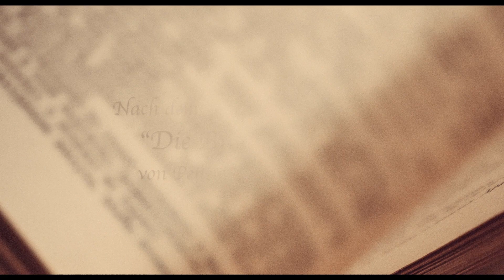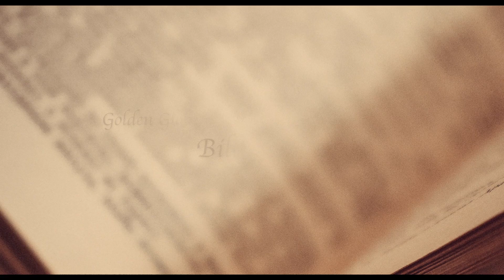Der Buchladen der Florence Green - Trailer #1 German Deutsch [HD]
Der Buchladen der Florence Green, eine feinsinnig verfilmte Adaption des Romans Die Buchhandlung der britischen Schriftstellerin Penelope Fitzgerald, zelebriert die Liebe zur Literatur: Florence Green (Emily Mortimer) hat früh ihren Mann verloren, doch ihre gemeinsame Liebe zu Büchern aller Art lässt sie nicht los. Sie investiert ihr gesamtes Vermögen in die Verwirklichung ihres Traums von einem eigenen Buchladen – ausgerechnet im verträumten englischen Hardborough, Ende der 50er Jahre, wo die Arbeiter dem Bücherlesen skeptisch gegenüberstehen und die Aristokratie energisch vorgibt, was Hochkultur ist und was nicht. Doch trotz der Widerstände hat sie Erfolg und rasch finden auch progressive, polarisierende Werke wie Nabokovs Lolita oder Bradburys Fahrenheit 451 bei den Dorfbewohnern Anklang. Vor allem der seit langem zurückgezogen lebende Mr. Brundish (Bill Nighy) findet Gefallen am neuen Buchladen und dessen Besitzerin. Doch Florence Greens sanfte Kulturrevolution bleibt nicht unbemerkt: Die alteingesessene graue Eminenz Violet Gamart (Patricia Clarkson) befürchtet einen Kontrollverlust in ihrem Heimatdorf und steht den radikalen Veränderungen mit Argwohn gegenüber. Mit aller Macht versucht sie Florence Steine in den Weg zu legen und die beiden Frauen beginnen eine Auseinandersetzung über Moderne und Konvention.